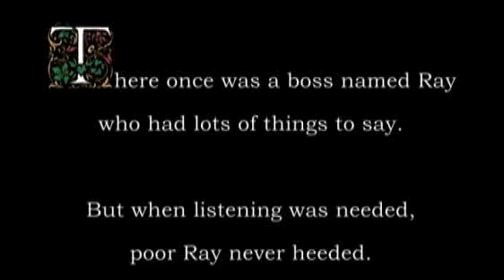FranklinCovey's The 7 Habits Video Preview: Nobody's Listening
This is a video preview of Nobodys Listening, a video featured in The 7 Habits for Associates workshop. In this humorous film, Ray, a likeable but ineffective manager, gets stuck in a time loop until he learns to listen effectively.